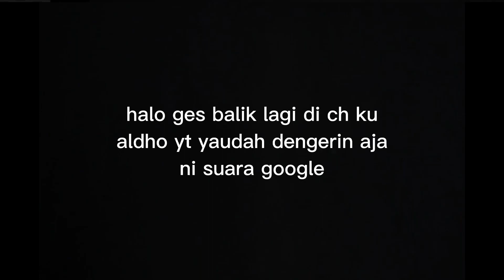komen di video ini buat qna nanti, makasih udh 500 subs :)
Halo Guys Balik Lagi Di Channel Aldho YT, Kali Ini Aku Mau Main Game Blockman GO Adventure, Anime Fighting Simulator. Di Video Kali Ini, Aku Pengen Aja Qna, Jadi di Video Ini Kalian Komen Pertanyaan Ya Nanti Aku Jawab, Sekali Lagi Ini Suara Google Ya Bukan Suara Aku.
Yang Mau Ngasih Pertanyaan Ini Tanggalnya!
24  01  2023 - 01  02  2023
Video Qna
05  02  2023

! Video Ini Tidak Ada Sindiran !